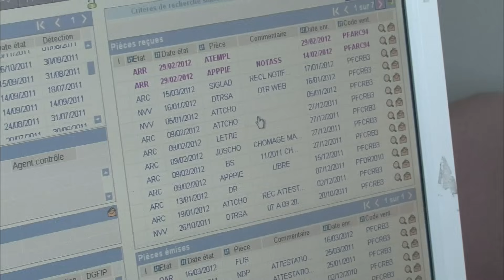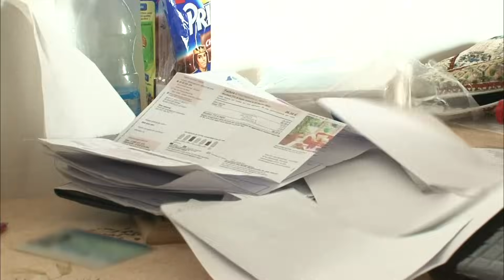Fraude au RSA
Fraude d'un homme divorcé qui vie toujours avec sa conjointe.